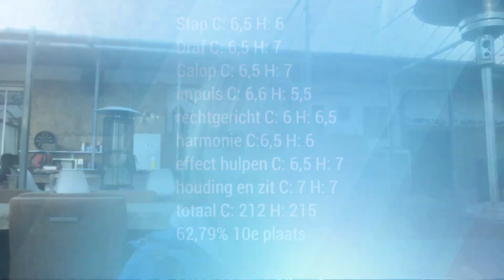Veel pech deze week!!!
Veulen heeft ontstoken navelstreng! En pech met de veewagen!